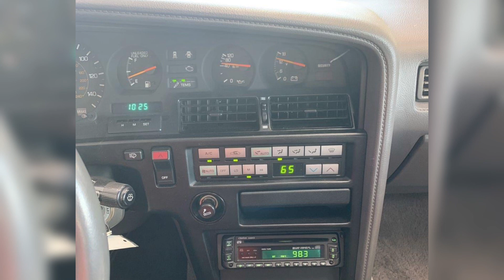1986 Toyota Supra Turbo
1986 Toyota Supra Turbo engine: $18500